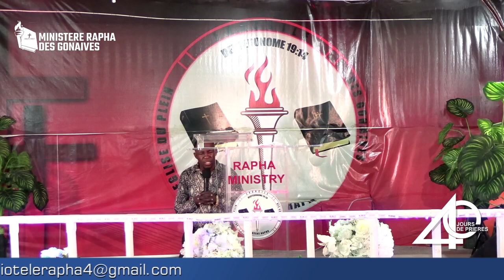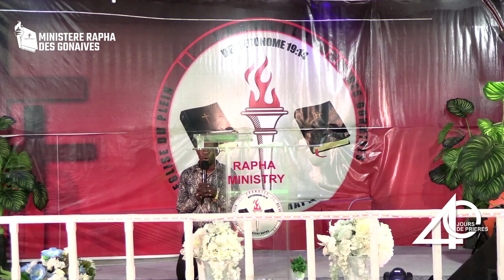mesaj profetik prohete Mackenson Henri